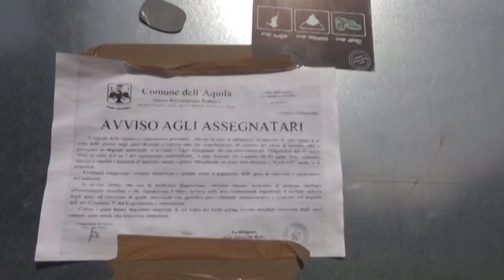Progetto Case: ordinati nuovi sgomberi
È' notizia delle scorse ore, inoltre, un'ordinanza di sgombero del sindaco Cialente di alcuni alloggi del Progetto Case di Sassa, Collebrincioni e Arischia per motivi di pubblica incolumità. Intanto gli operai del Comune stanno continuando le operazioni di rimozione delle recinzioni e dei gazebo nei progetti case, iniziate tra mille polemiche il 6 aprile